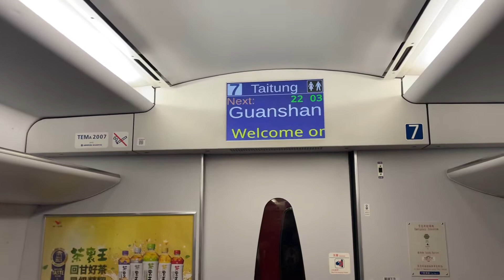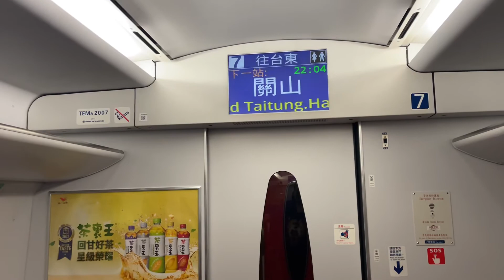462次普悠瑪自強號往台東行駛池上下一站關山播音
拍攝時間：2022/11/10 22:03
車號：(富里)TED2003+TED2004(台東)
沿途停靠：富里、池上、關山、鹿野、台東。